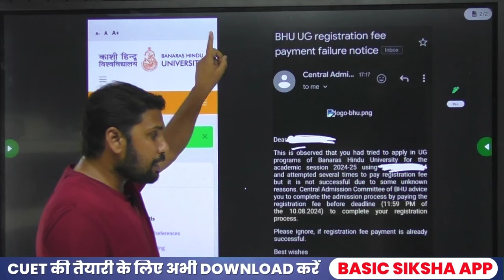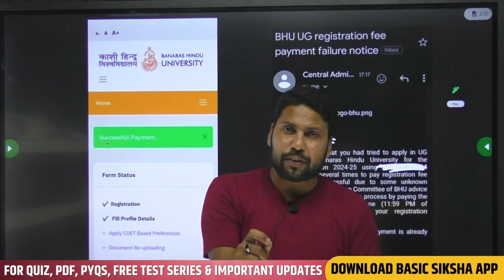BHU Counselling Payment Successful के बाद भी आया mail क्या करें ? | BHU Admission Process 2024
👉For Admission Related Queries Call : @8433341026, @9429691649 (Working Time - Mon To Sat : 10 am to 6:00 pm)